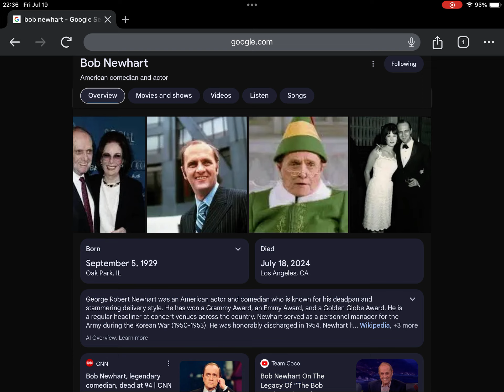Happy Heavenly 95th Birthday Bob Newhart